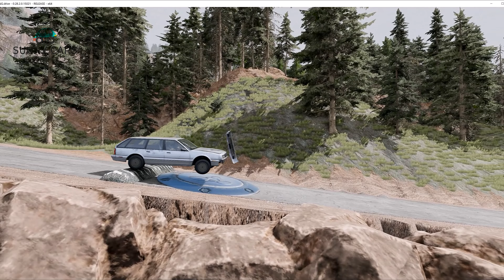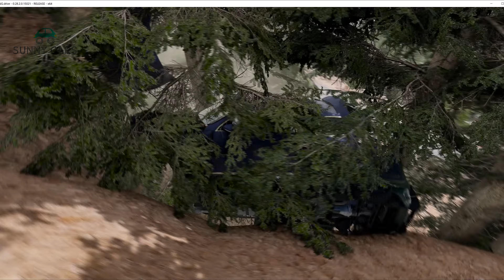Trucks ,Cars Vs Massive Speed Bumps - BEAMNG DRIVE